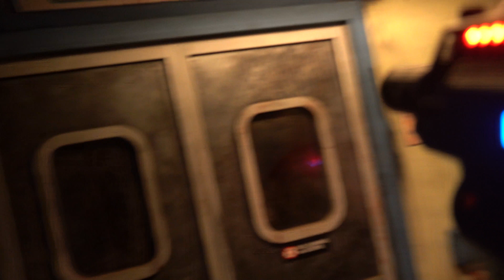Special Ops Infected haunted house walkthrough at Knott's Scary Farm 2018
Armed with specially designed laser guns, brave groups of guests embark on a mission of navigating through the city in a quest to find the infection cure.